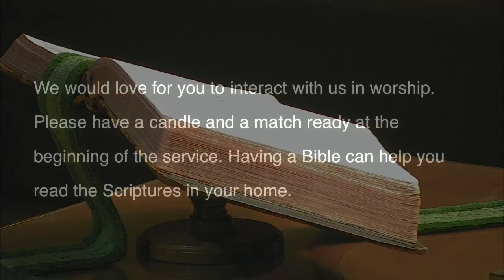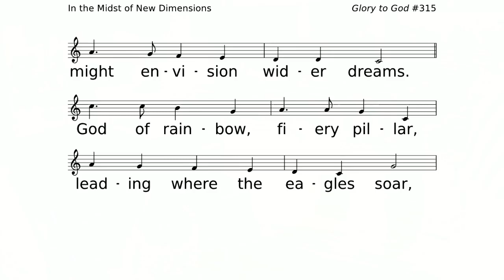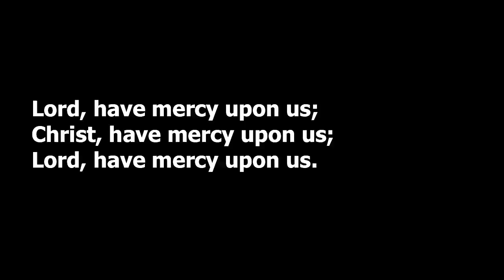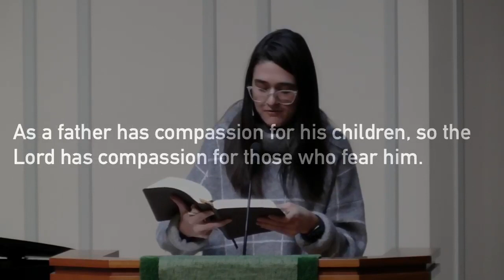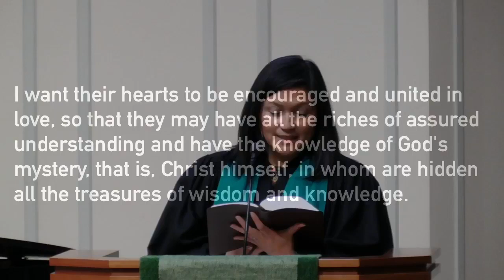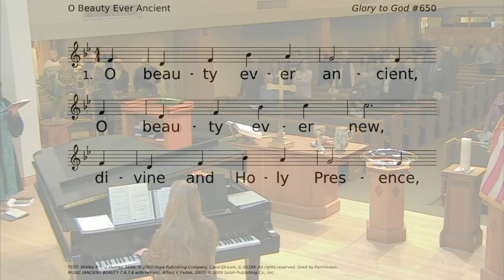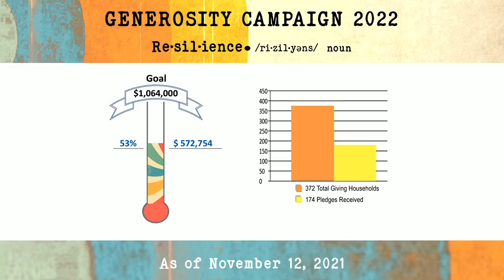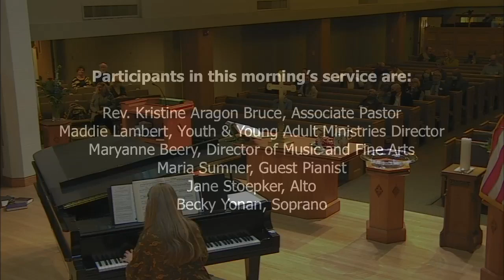Sermon: Rooted in Christ, November 14, 2021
Traditional Service, First Presbyterian Church of Grand Haven, MI, Rev. Kristine Aragon Bruce